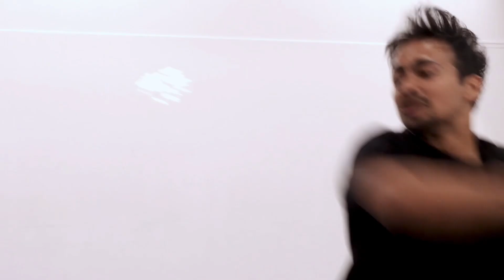ACTION CONCEPT - GUN/SWORD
CAMERA WORK / EDITING &
FIGHT CHOREOGRAPHY

VFX : @francoismessage